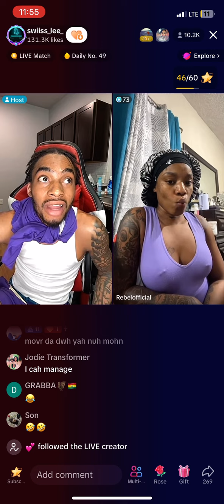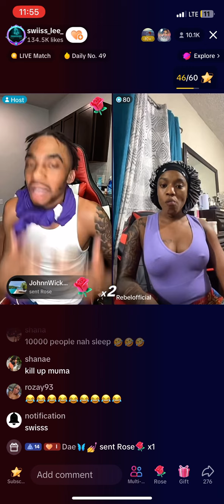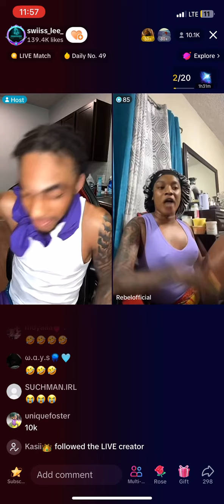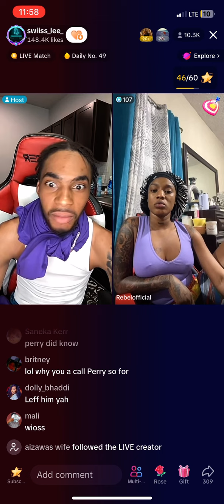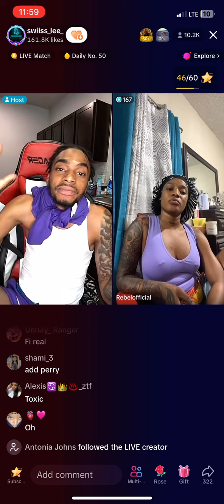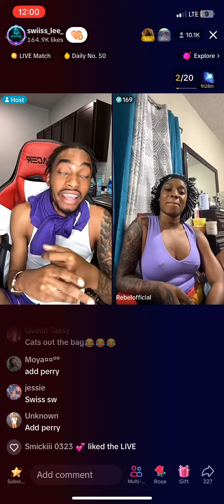💔trying to keep up with swisslee&rbel💔